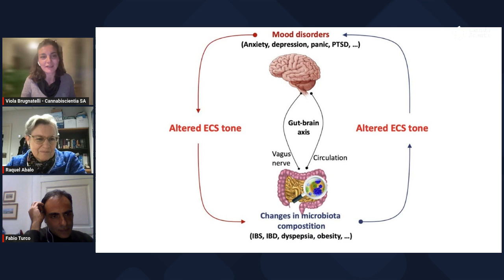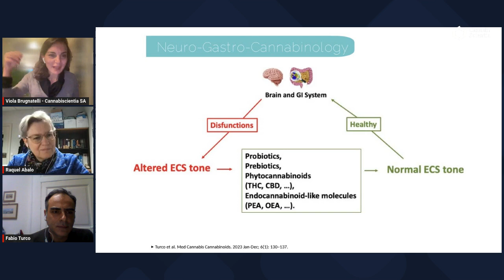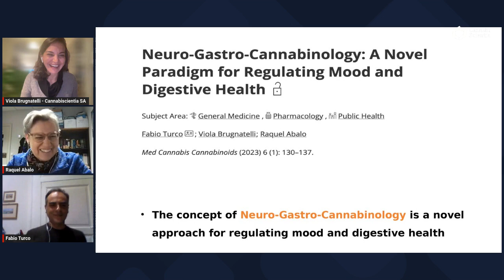Neuro Gastro Cannabinology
We will unwrap the insights behind our latest paper, "Neuro-Gastro-Cannabinology: A Novel Paradigm for Regulating Mood and Digestive Health." directly with the authors:

- Fabio Turco, gastocannabinologist, CSO of Cannabiscientia
- Viola Brugnatelli, neuroscientist, co-founder of Cannabiscientia
- Raquel Abalo, professor in pharmacology, member of science committee of Cannabiscientia as well as High Performance Research Group in Physiopathology and Pharmacology of the Digestive System NeuGut-URJC, Universidad Rey Juan Carlos (URJC), Madrid, Spain
R & D & I Unit Associated with the Institute of Medicinal Chemistry (IQM), Spanish National Research-Council (CSIC), Madrid, Spain

📝 Paper Highlights:
Discover how the endocannabinoid system influences vital GI functions, creating a symphony between the ECS, gut microbiota, and central neurotransmission. The authors propose the concept of neuro-gastro-cannabinology, offering a gift of knowledge that suggests using prebiotics, probiotics, and phytocannabinoids to restore harmony and alleviate the effects of GI dysfunctions on mood.